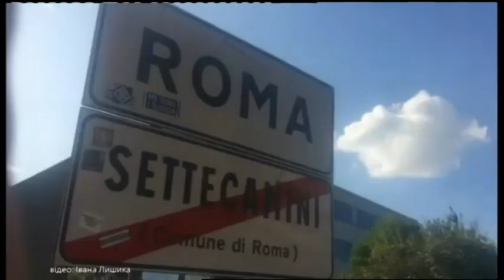04.11.2019. Новини. 13:30